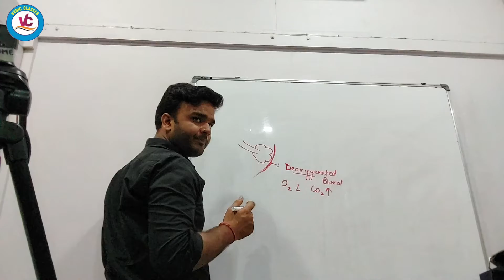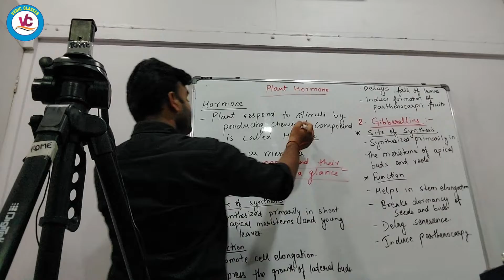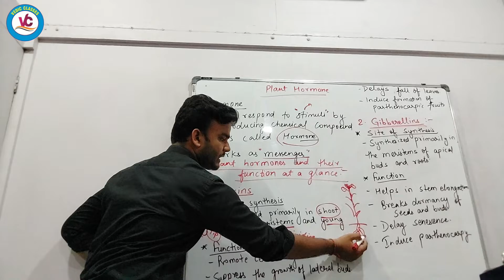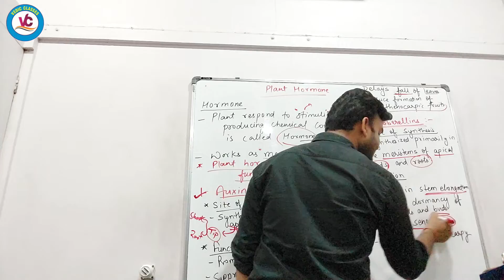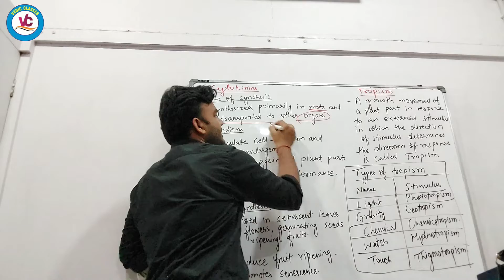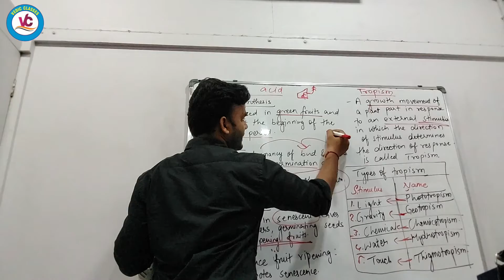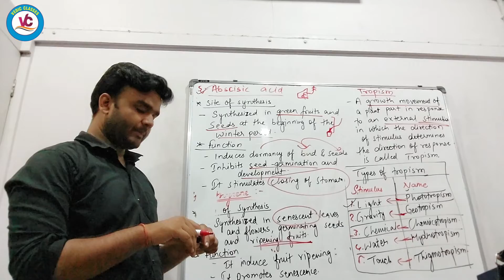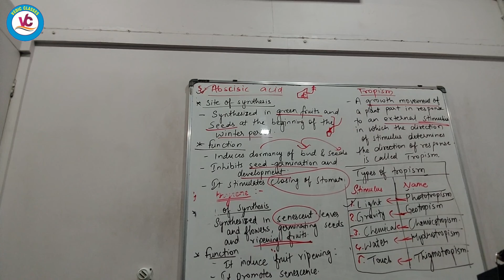|Biology| |Control and Coordination|Class 10 CBSE| |Vedic Classes||Lecture 5|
Chapter : Control and Coordination